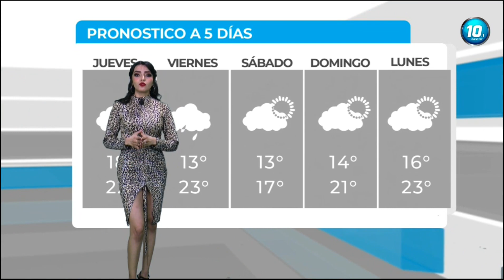Susy Ortega 27 01 2022